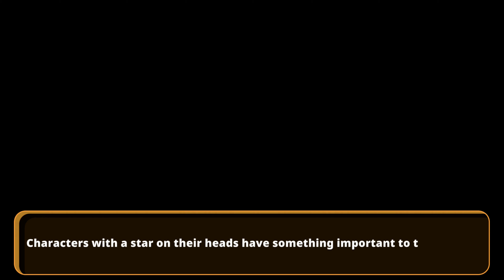I GOT MY BRONZE BADGE! Exploring Parum City! - Nexomon Extinction - E03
Today we journey over to Parum City and start exploring! This is the first big city in my path and the place where you join the tamer guild! After joining the guild I get my bronze badge, which is just given to me as proof that I am a guild member! Finally, I get my first job as a guild member, which is to accompany and miner into a frozen cave!

Join me, Xycor as I catch the various nexomon of the world!

Otherwise you can also help us via Bitcoin: 34GpVTdVu52v3RM6KDjF4CF8ergDV35oBY